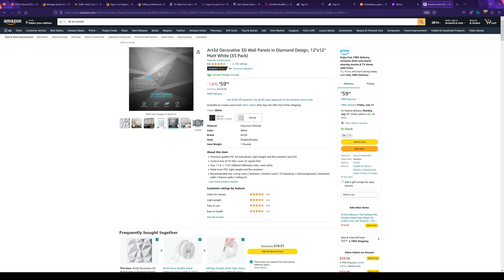Mantuary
Here is a list of tools & supplies used to make the ceiling cloud light and wall panels.

Govee 32.8FT 5050 LED Strip Lights RGBIC, WiFi

Fairfield PF-5 Poly-Fil Premium Fiber

SunWorks Construction Paper, Bright White, 12" x 18", 100 Sheets

WETOLS Heavy Duty Staple Gun WE-809

14 oz. Gorilla Spray Adhesive

Gorilla Dual Temp Mini Hot Glue Gun Kit with 30 Hot Glue Sticks

Art3d Textures 3D Wall Panels White Diamond Design Pack of 12 Tiles 32 Sq Ft (PVC)

Corona HS 4244 DualLINK Hedge Shear , Red , 10 in

Gorilla Heavy Duty, Extra Long Double Sided Mounting Tape, 1" x 120", Black, (Pack of 1)

The color (brightness) and gamma is noticeably brighter and more saturated than the original source material. Adobe Premiere Pro encoded the video using its default color settings which was greyed out for some reason. If anyone knows how to use Adobe Premiere Pro to preserve the original gamma/color brightness of the source material during the encoding process, please let me know (if I make another video). Thanks!